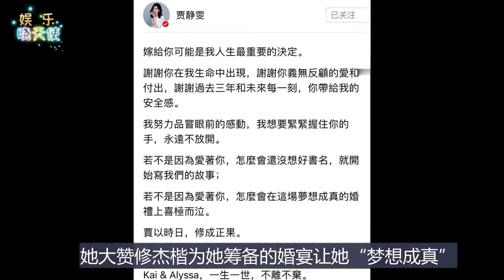贾静雯公开未曝光的婚纱照，婚礼后首发声：永远不放开丈夫的手